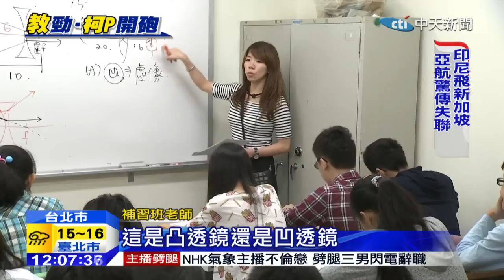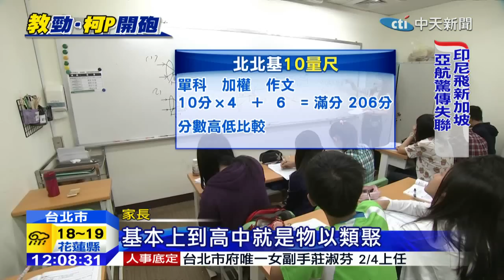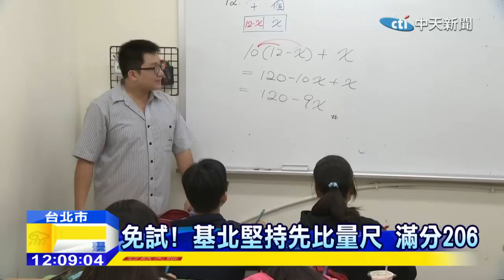20141228中天新聞 免試！ 基北堅持先比量尺 滿分206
再過5個月就要考會考，但該怎麼算分？北北基的學生到現在都沒確定答案，由於北北基同意比完各科ABC等第後，接著就是比10量尺，也就是每科分數加乘滿分206，誰分數高誰就勝出，對中高程度的學生有利，卻會和以前一樣分分計較，所以教育部堅持，10量尺要比無可比的情況下才能用，比完ABC等第後，接著要比A++等4標示，但因為去年這方案，造成不少學生高分低就，北北基才會提出新的評估標準。